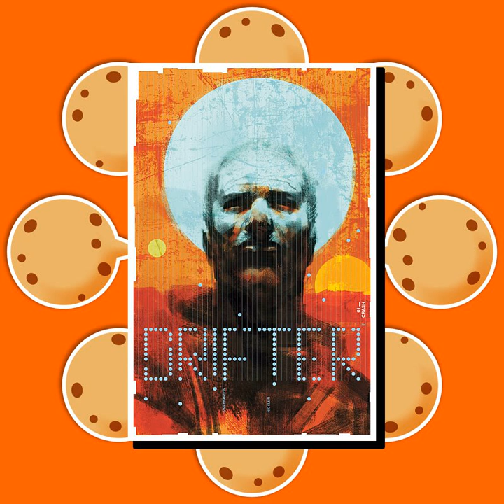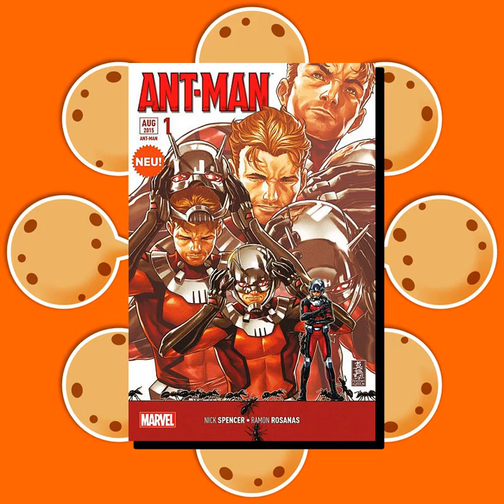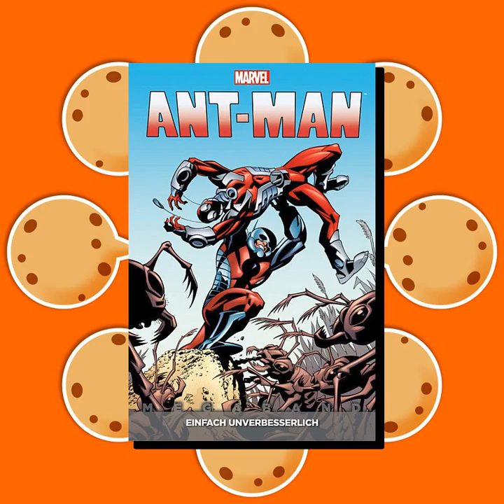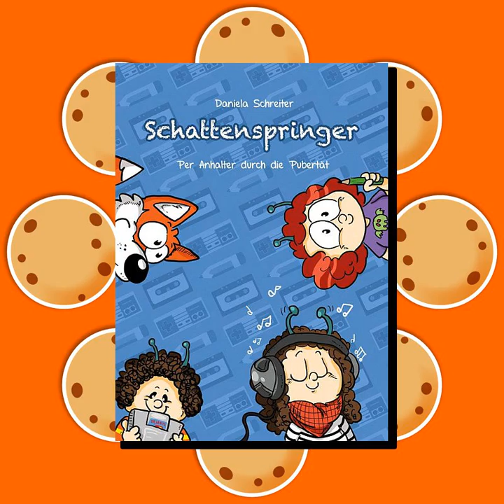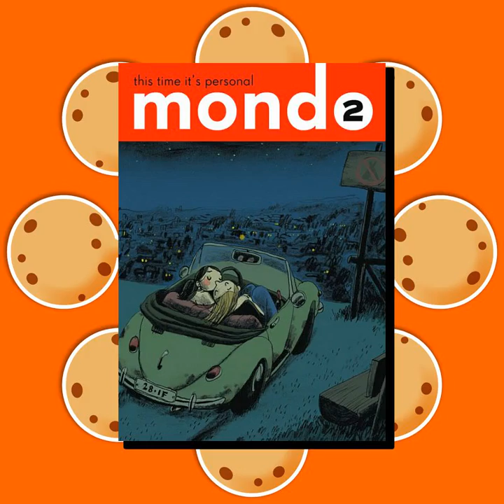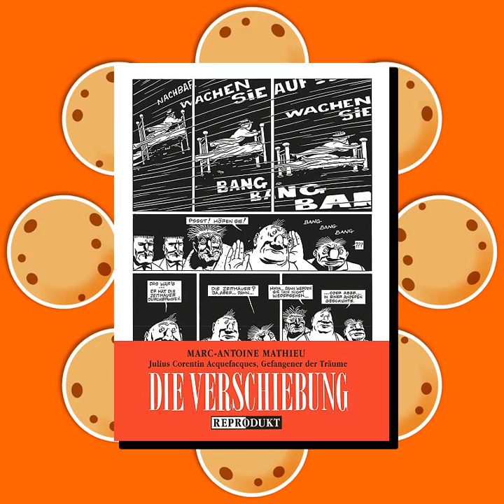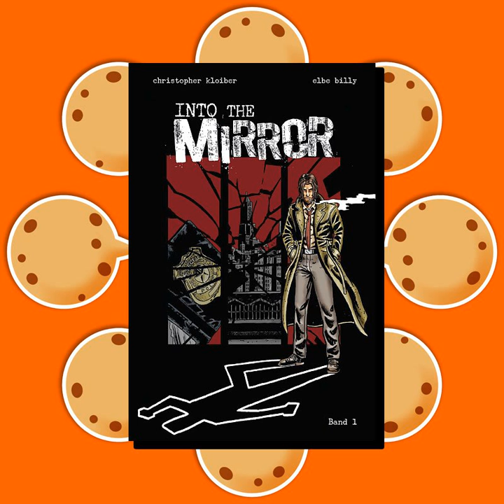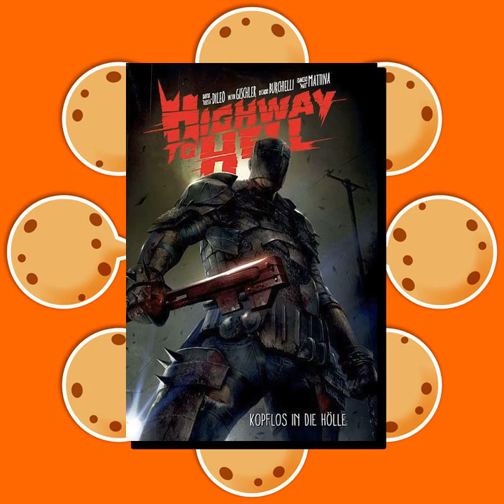CC EP 38: "Die mit dem Plopp"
Damit Steffen nicht wieder durcheinander gerät und die Damen verwechselt, haben sich die Cookies wieder einmal in regulärer Besetzung getroffen. Unterstützung bekam Steffen bei einem Interview mit Nic Klein zur Präsentation seines Werkes "Drifter" durch den Marschl. Weiter geht es im Hauptprogramm mit jeder Menge Comics, von denen natürlich breedstorm die meisten gelesen hat. Oni stellt ein weiteres Webcomic vor und widmet sich mit "Steven Universe" erneut einer ihrer momentanen Lieblings - Cartoonserien. Seitdem fällt ständig der Begriff "Fusionieren", der sich auch als Episodentitel angeboten hätte, wir ihn allerdings nicht überstrapazieren möchten. Am Ende gibt' s noch ein Wiederhören mit Matthias, der sich gemeinsam mit Steffen den Film "Ant-Man" angeschaut hat. Allerdings wurde das Gespräch dann jäh unterbrochen ...

Chapters:
00:00:00 Intro
00:00:33 Begrüßung
00:01:05 Drifter (Cross Cult) + Interview mit Nic Klein
00:18:57 Tag X, Band 1: Wer ermordete den Präsidenten? (Panini Comics)
00:28:58 ANT-MAN Sonderband 1 (Panini Comics)
00:37:27 ANT-MAN Megaband 1 (Panini Comics)
00:46:58 Cherry Boy, That Girl (Webcomic)
00:57:49 Schattenspringer 2 – Per Anhalter durch die Pubertät (Panini Comics)
01:02:57 Jazam! Band 10 - "X"
01:10:02 Mondo #2 - This time it's personal
01:12:30 Die Verschiebung (Reprodukt)
01:20:29 Fantastic Four 1 – Der lange Abschied (Panini Comics)
01:30:15 Moon Knight 2 – Blackout (Panini Comics)
01:34:56 Steven Universe (Cartoon-Serie)
01:49:40 Into the Mirror 1 (Plem Plem Productions)
01:54:45 Highway to Hell 1: Kopflos in die Hölle (Panini Comics)
01:58:48 Comic-Schnuckies
02:00:22 Was lest ihr aktuell, bzw. was wollt ihr als nächstes kaufen?
02:04:40 Verabschiedung
02:05:04 Filmbesprechung mit Matthias zu "Avengers: Age of Ultron" und "Ant-Man"
02:16:45 Outro